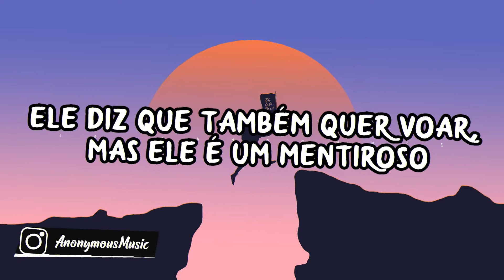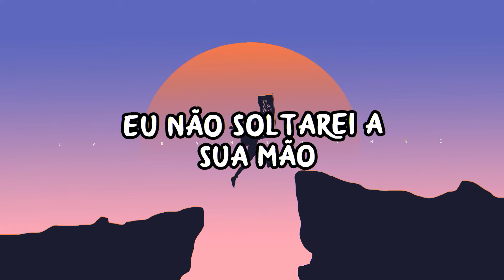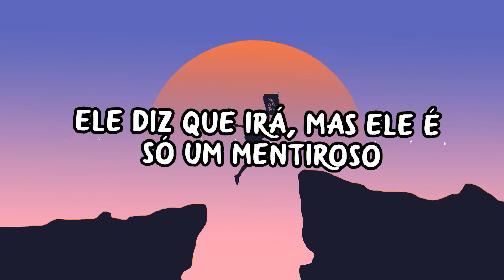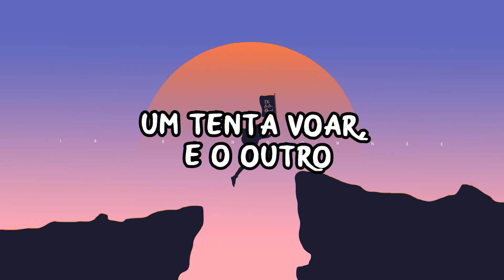Regina Spektor - Two Birds On a Wire - [TRADUÇÃO/LEGENDA] - Anonymous Music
CLIQUE AQUI PARA NOS AJUDAR A CHEGAR A 5K

Veja Meu site!

Site Utilizado Para Traduções.